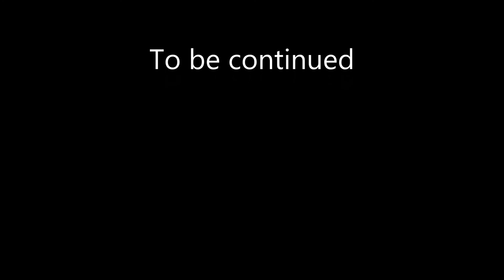Jakub B.| 100 Baby Challenge, Graveyard ( cemetery ) Challenge | #2 Sims 4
100 Baby Challenge
Graveyard (  cemetery ) Challenge